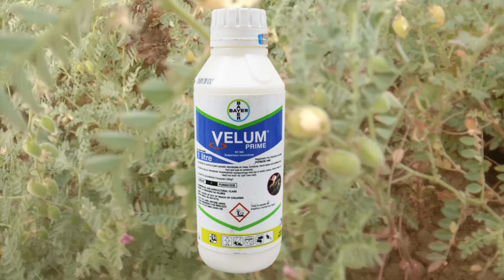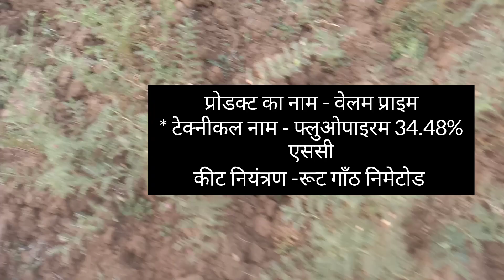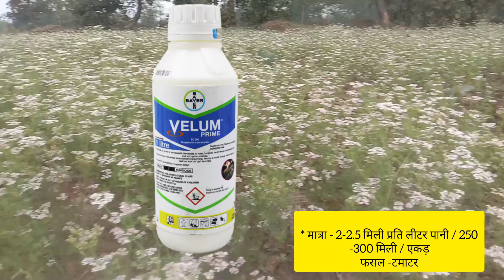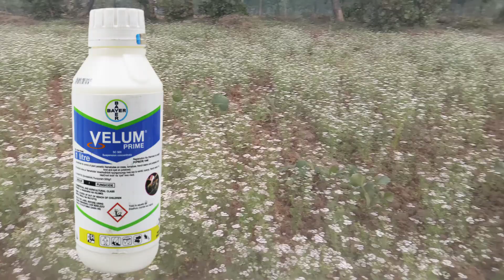वेलम प्राइम से फसल मेंनेमाटोड का करें नियंत्रण Bayer velumprime Dose |Price|Content| velumprime use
Bayer velum prime uses in hindi price
Bayer velum prime uses in hindi pdf
वेलम प्राइम 1 लीटर Price
Velum Prime 100ml Price
वेलम प्राइम Price
Q
Velum Prime dose per acre

Velum prime dose per Litre
वेलम क्या है।
वेलम दवाई